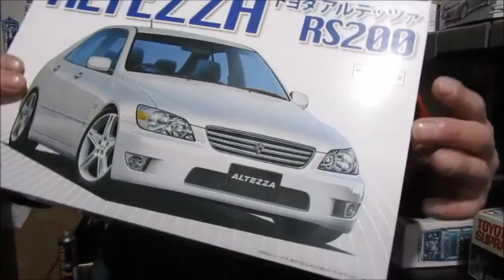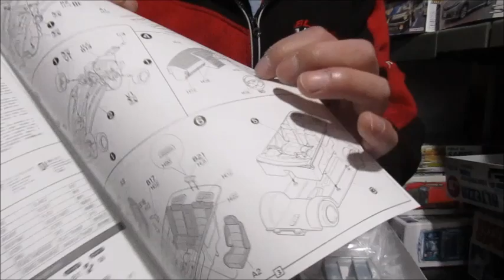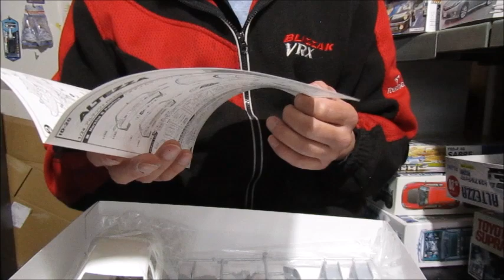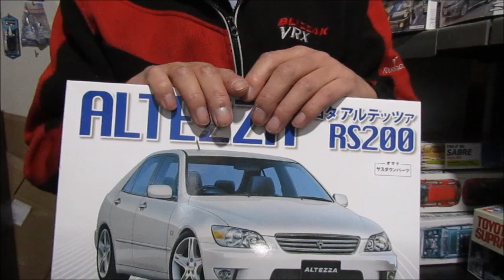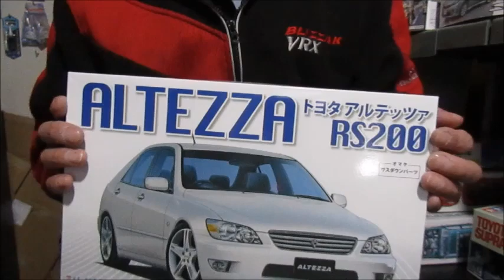プラモ屋店長がお送りするキットレビュー フジミ 1/24 アルテッツァ RS200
まさかの展開？